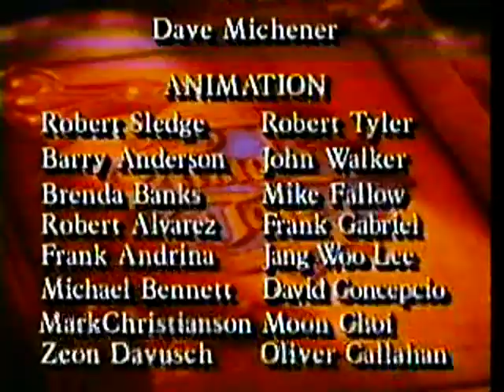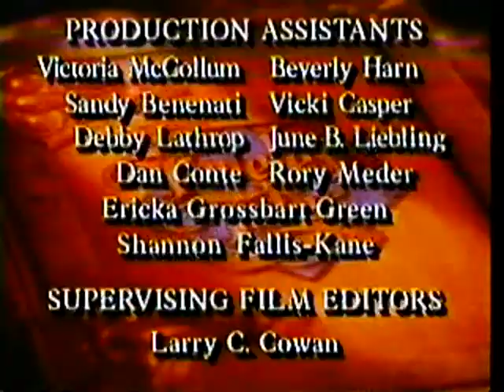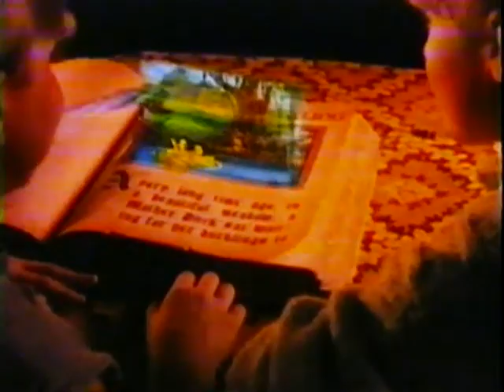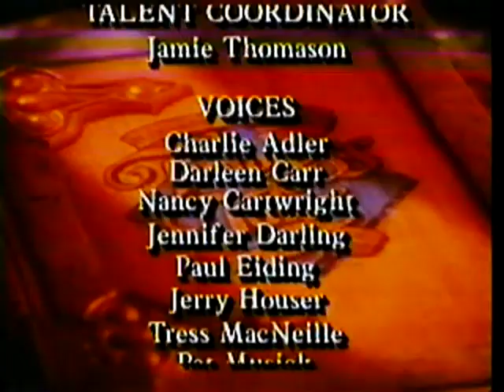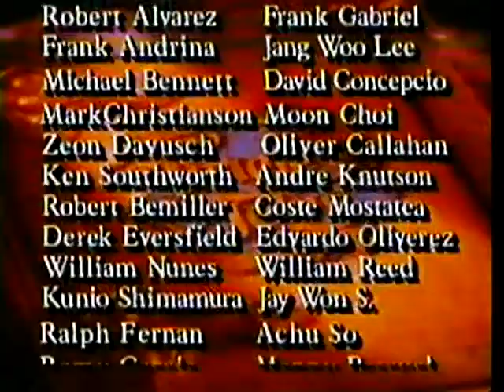Favole senza tempo ( Timeless tales from Hallmark) episodi Pollicino e Il brutto anatroccolo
Su Rai 21 ottobre 98